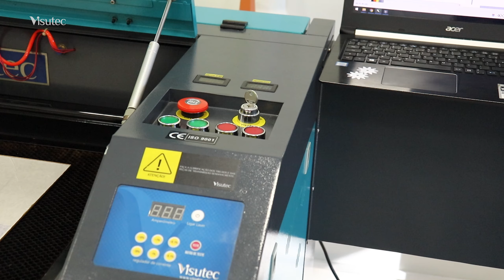Como fazer Nave Star Wars decorativa em MDF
Faça miniaturas em MDF pra comercialização no mercado de decorações para assim gerar mais lucros para sua empresa, você pode utilizar alguma máquina laser da Visutec. Nesse vídeo te exemplificamos como você pode fazer esse trabalho, utilizamos a Router Laser VS6040.